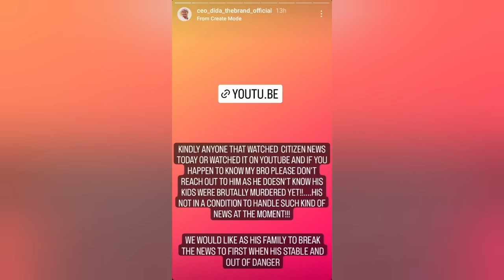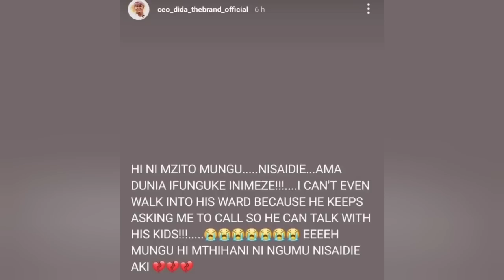Anaulizia Watoto Oh Mungu Nipe Nguvu Brother To Rodgers Andere says He's Unaware about His Kids.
Rodgers Andere Brother CEO Dida and Brother In Law To Rodger Wife Christine Karimi Speaks.